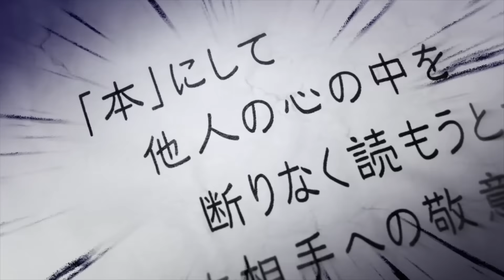OVA Heaven's Door - Stand Sound Profiles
Finally can upload this now that The Run is out and the previous two OVA's are now HD. There will probably be more OVA's in the future but for now, here's what we got so far.

Sound design by Yasuama Koyama